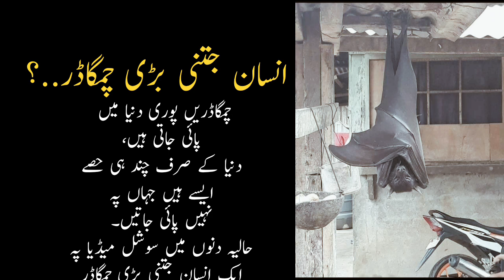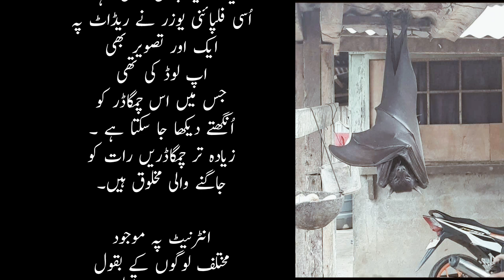Insan Jitni Badi Chamghadar